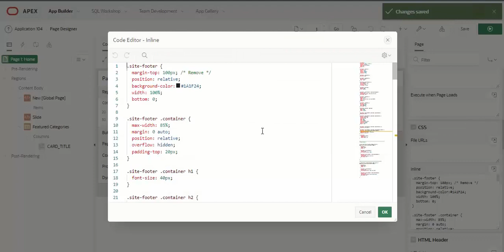Make e-Commerce Website-Part 8 | Oracle APEX